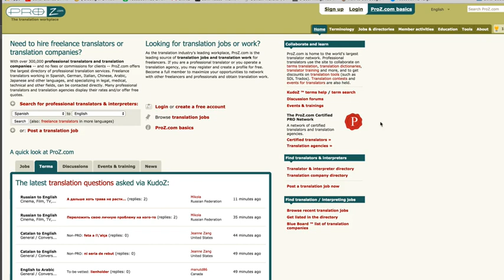10 ProZ Translators